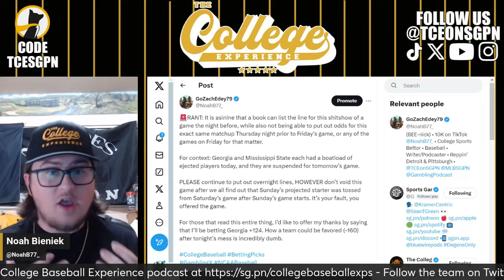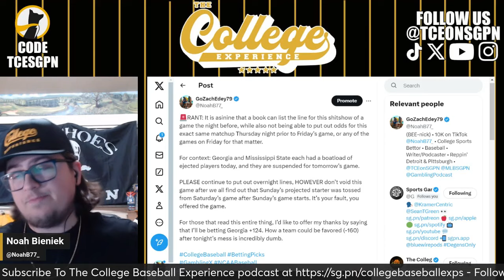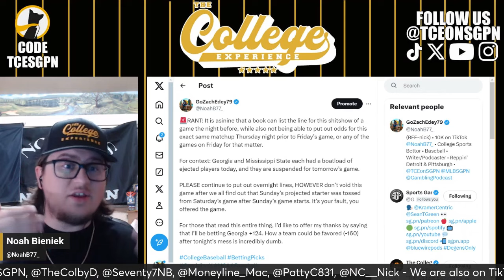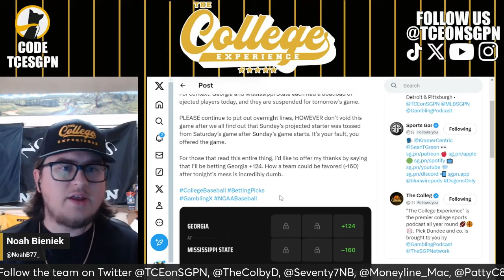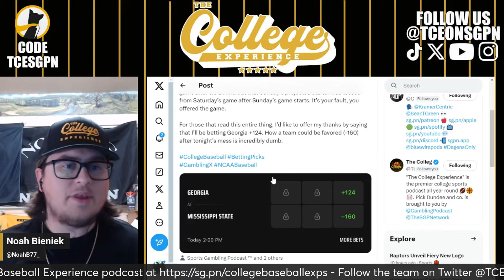Georgia vs Mississippi State Benches Clear! STARKVILLE STAREDOWN | The College Baseball Experience